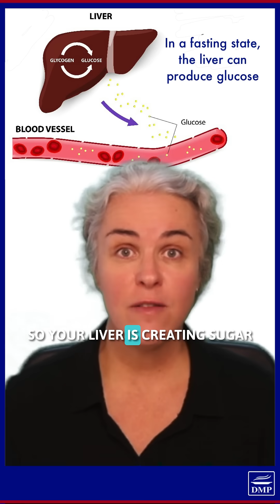Why Is Morning Blood Sugar High?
Waking up with high blood sugar can be frustrating—especially if you didn’t eat anything beforehand. But it’s a common experience in prediabetes and type 2 diabetes, and there’s a scientific reason behind it.

In the early hours of the morning, hormones like cortisol, adrenaline, glucagon, and growth hormone rise to help your body wake up. These “wake-me-up” hormones trigger your liver to release glucose into the bloodstream, and if your insulin function is impaired (common in pre and T2D), your levels stay high.

This is known as the dawn phenomenon—and it can happen even if you're eating well and doing everything else right.

GET STARTED WITH DIABETES NUTRITION

Newly diagnosed type 2 diabetes? Start with proven basics

Living with type 2 diabetes a while? No matter how long, you can change things now - start

Change your life.
ABOUT DR JEDHA & DMP
Dr. Jedha Dening is a leading specialist in nutrition and natural treatment of type 2 diabetes and prediabetes. She is the founder of Diabetes Meal Plans (DMP) — home to the world’s only online nutrition program clinically proven in a gold-standard randomized controlled trial to lower A1c, weight, and medication use in people with type 2 diabetes.

Known for her clear, no-nonsense approach, Dr. Jedha makes evidence digestible, decisions doable, and outcomes measurable. With over a decade of experience, she has helped thousands of people lower their blood sugar, lose weight more easily, reduce or even stop their diabetes medications, and finally feel confident about their diabetes health — all through practical, science-backed nutrition.

Dr. Jedha’s programs and guidance are grounded in research, not opinion — focused on natural treatment strategies that help people change their lives without confusion, overwhelm, or extreme diets. Whether you’ve just been diagnosed or you’ve tried everything else, Dr. Jedha offers what the mainstream won’t: a clear path forward to long-lasting results.

DMP offers a suite of evidence-based services including the scientifically validated T2Diet Program, the Prediabetes Reset Program, and the DMP Membership — a complete support system designed to help people lower A1c, reduce meds, and feel confident about food again. DMP Membership features weekly diabetes meal plans, step-by-step diabetes education, and expert support for sustainable results. One-on-one coaching services are also available for those seeking personalized guidance.

Dr. Jedha is also the host of Type 2 Diabetes Talk, a weekly podcast exploring what really works to lower blood sugar and improve health naturally.

Dr Jedha's work has been featured on national television, radio and various media platforms, and her research has been published in leading international peer-reviewed journals. As a digital health innovator and pioneer in online nutrition interventions for type 2 diabetes and prediabetes, Dr. Jedha is redefining what’s possible in diabetes care — one empowered person at a time.